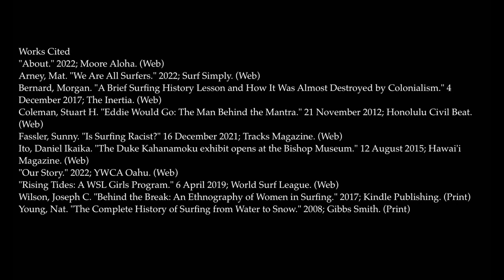Holomua: Civil Rights in Surf History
In this in-depth video, I detail the complicated civil rights history in the international surf community (by recycling a term paper from grad school and turning it into a YouTube video).

Want to be a part of the action? Choose from one of several tiers to enter a rank in our crew today!